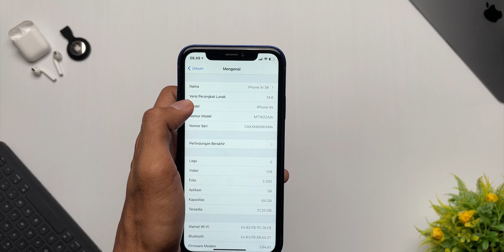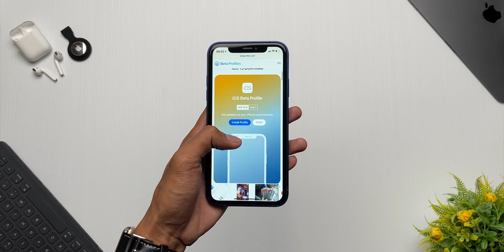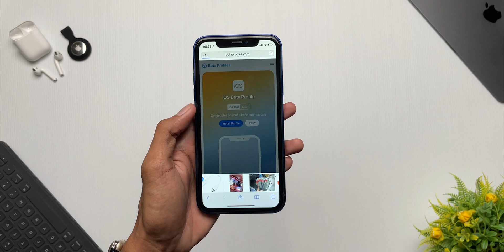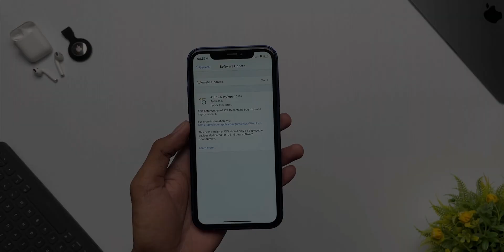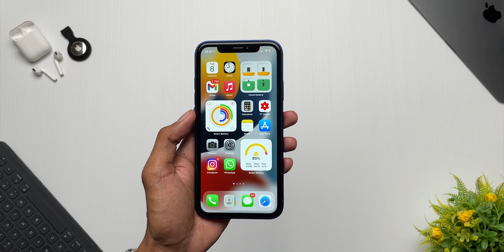Cara Install iOS 15 Dengan Mudah | Ga Pake Ribet!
Ada pertanyaan seputar iphone?

Video Created by Yudhistira Wolosah